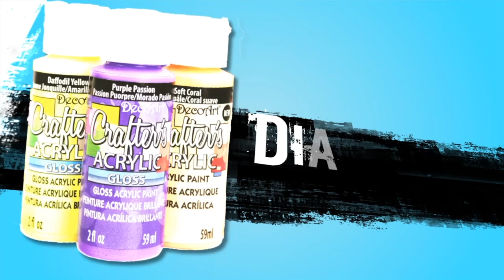DIY Thrift Store Lamp Makeover | DecoArt®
Join Mark Montano to create bright whimsical lamps from old thrift store lamps.